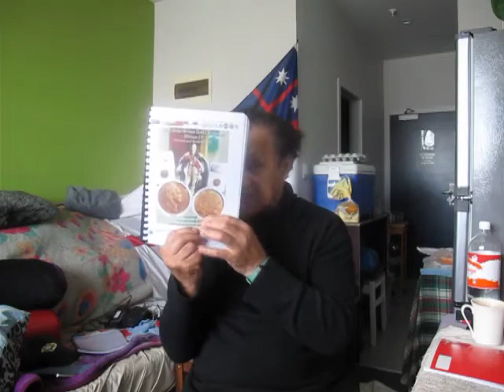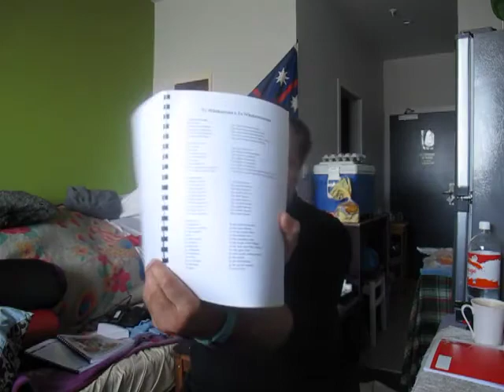Bundy Waitai call london trip Paramount Chiefs hold Title over NZ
Published Wednesday 7 June 2017